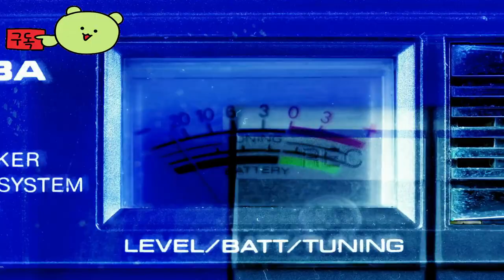Rainbow Six Siege 👀 Elite Ying Operation Deadly Omen CGI Official Trailer by Ubisoft Montreal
🕹️Game content
Tom Clancy's Rainbow Six Siege is a tactical team-based shooting game in which high-end, excellent planning and technology determine the outcome.

⚡Game Developer
 Ubisoft Montreal